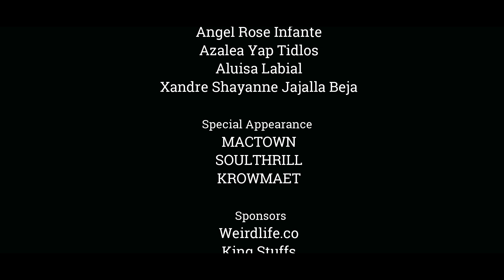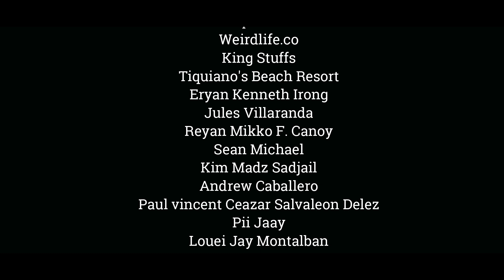MACTOWN - COME CLOSER feat. HERMANOS (Official Music Video)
MACTOWN "Come Closer" featuring Hermanos
Written and Performed by Teejay, Janhnoven, Aporex, Geee
Video Shoot by Nostalgia Digital Films
Edited by Macoy Magbago
Mixed and Mastered by Teejay Clark Maandig
Instrumental produced by Kris Change
Recorded at Hermanos Studios
Special Appearance by MACTOWN, Soulthrll, Krowmaet

Cast:
Angel Rose Infante
Azalea Yap Tidlos
Aluisa Labial
Xandre Shayanne Jajalla Beja

"COME CLOSER" IS AVAILABLE ON ALL DIGITAL STREAMING PLATFORMS.

Connect with MACTOWN

Connect with Hermanos